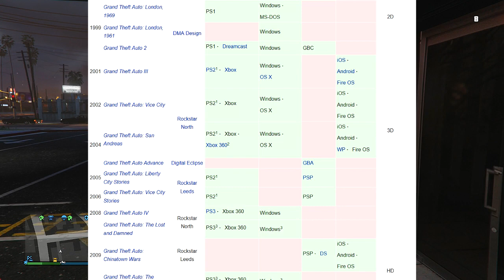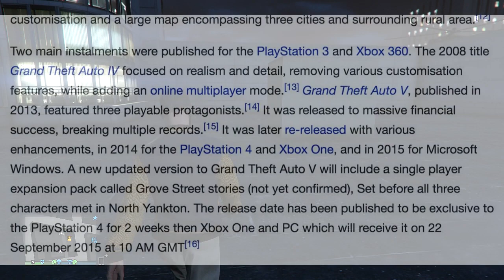GTA 5 UPDATE! GROVE STREET STORIES DLC UPDATE!? (GTA 5 ONLINE)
This will be GTA 5 & GTA 5 Online! In this will be GTA 5 & GTA 5 Online Gameplay!